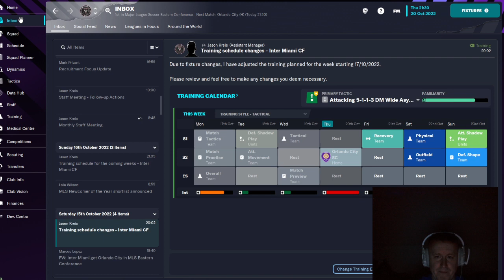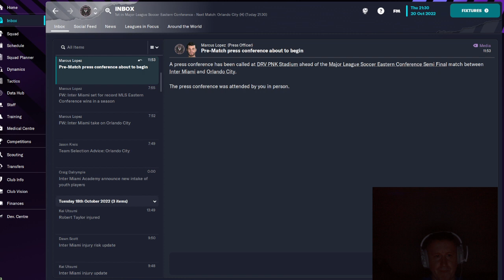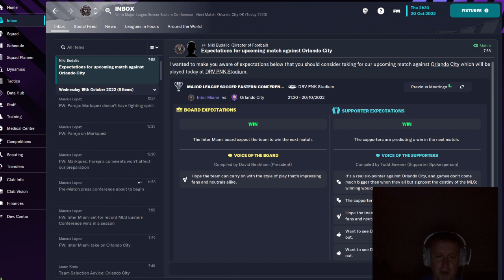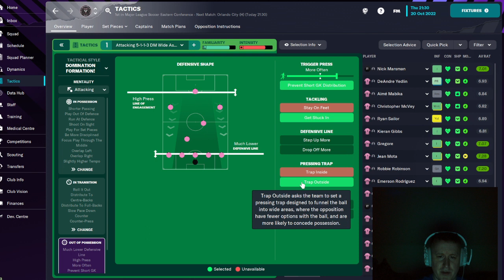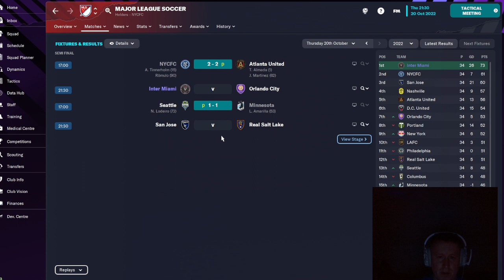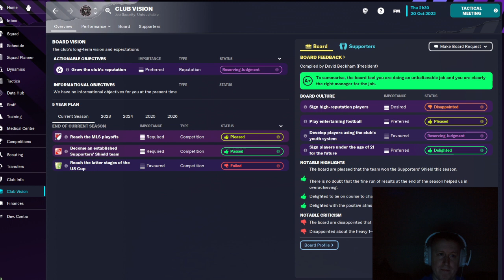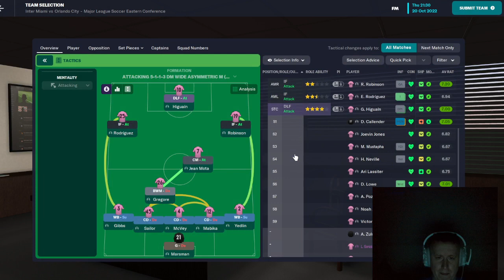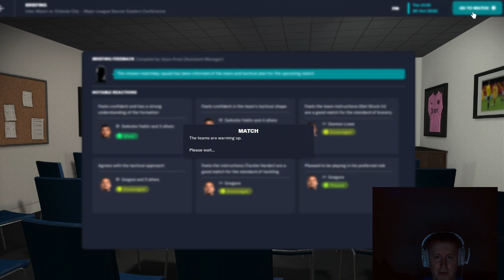Football Manager | Season 2 | #36